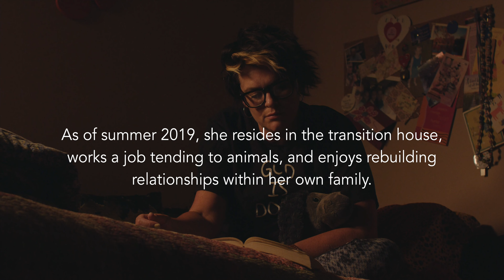Lifeline Ladies with Kim E. 2019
LLF Video with Kim E.